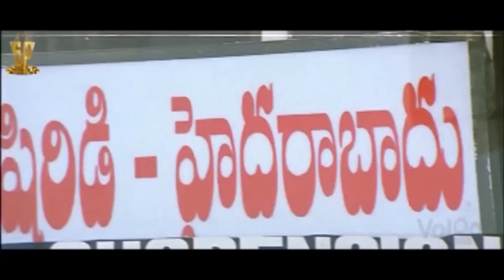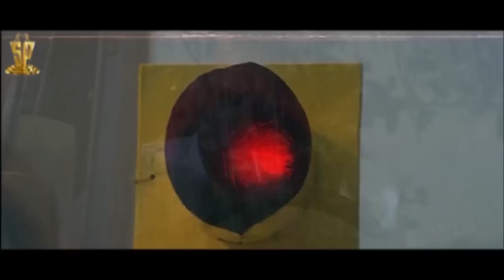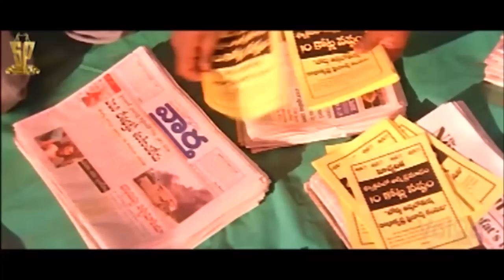Nuvvu Leka Nenu Lenu Mini Movie l Tarun | Aarthi Agarwal | Sunil | Suresh Productions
Nuvvu Leka Nenu Lenu Mini movie on Suresh Productions. Nuvvu Leka Nenu Lenu Telugu movie features Tarun, Aarthi Agarwal. Directed by Kasi Viswanath. Music by R.P. Patnaik. Produced by Suresh Babu.

The film Nuvvu Leka Nenu Lenu also features Chandra Mohan, Sarath Babu, Sunil, Brahmanandam, laya and others.

Twitter 50 years of contribution to national and regional cinema.